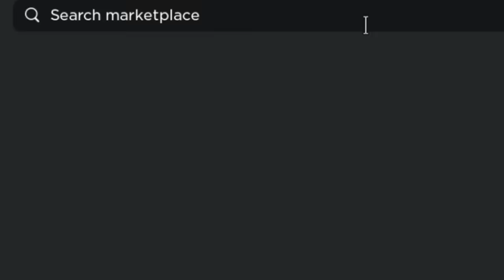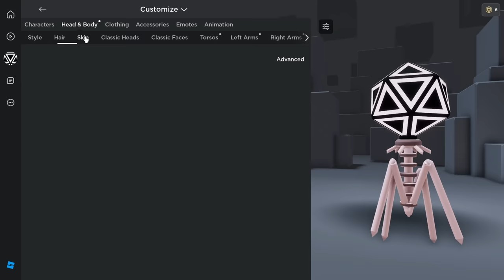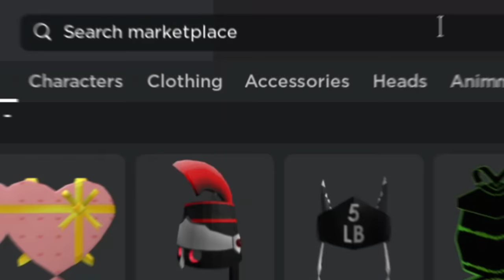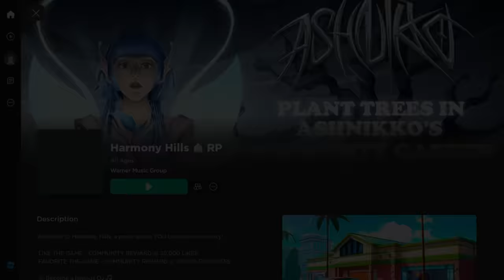NOVA SKIN DA KORBLOX|NOVO CABELO GRÁTIS E PLUSHIER DE UNICORNIO GRÁTIS NO ROBLOX😲( NOVO EVENTO)